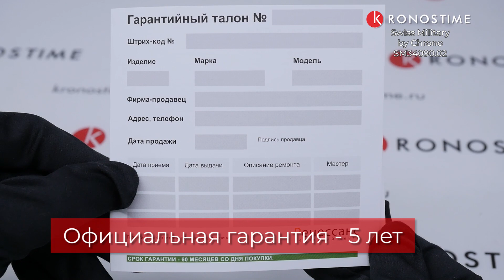Swiss Military by Chrono SM34090.02 - KronosTime.RU обзор часов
00:01 Тип механизма и материал стекла
00:14 Хронограф
00:26 Материал корпуса и диаметр корпуса
00:38 Тип застежки
00:48 WR
00:58 Вид на руке
01:08 Гарантия

KronosTime - официальный магазин Swiss Military by Chrono, рассрочка без переплаты, официальная гарантия 2 года, бесплатная доставка по всей России, оплата при получении после осмотра.